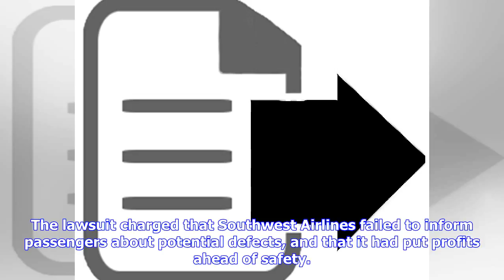Breaking News | Woman sues Southwest Airlines after mid-air engine explosion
A passenger on a Southwest Airlines flight that made an emergency landing after an engine burst apart is suing the company, saying she has been suffering from post-traumatic stress disorder sparked by the carriers’ alleged negligence. Lilia Chavez was sitting three rows behind the window that was shattered by shrapnel from the exploding engine. She says she witnessed the “horror” that followed when the cabin depressurized and pulled fellow passenger Jennifer Riordan part of the way out of the ai...